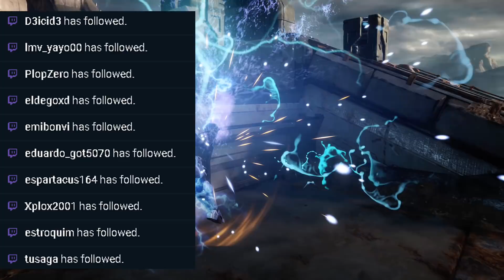¿Se puede quitar la Granada de plasma? Halo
Halo xboxone HaloInfinite ¿Se puede quitar la Granada de plasma? Halo
Hola spartans, en éste video hablamos en si es posible quitarse la granada de plasma en la historia como en el gameplay de Halo.